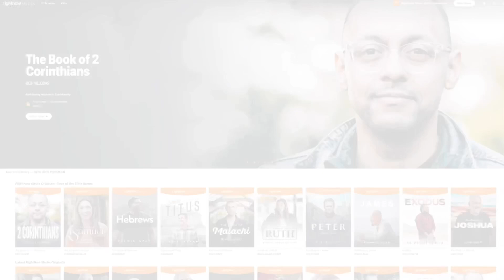RightNow Media - Access Today!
RightNow Media is a Biblically-based media library for churches, families, and individuals made for Monday-to-Sunday living.

Studies are made for every phase and season of life: from kids to youth to adult studies, from small group to individual study, from long-time believers to skeptics searching for truth.

Signing up using one of the two methods below:
TEXT 49775 to “RBCOC”